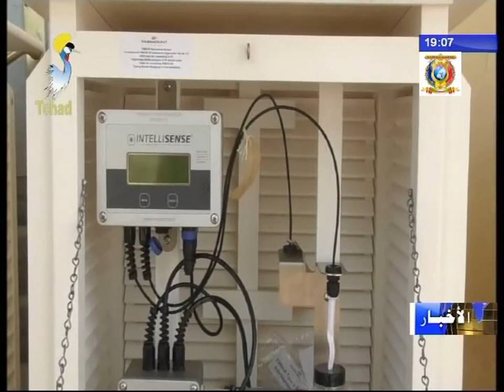تقديم معدات من قبل المنظمة الدولية لمراقبة الطقس